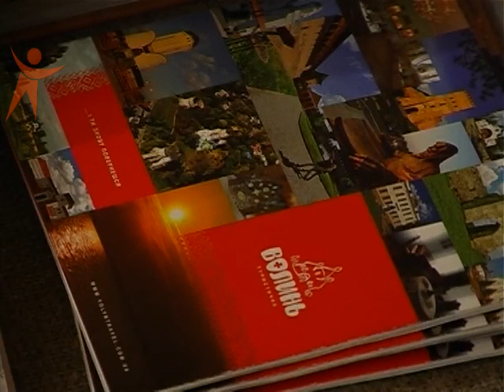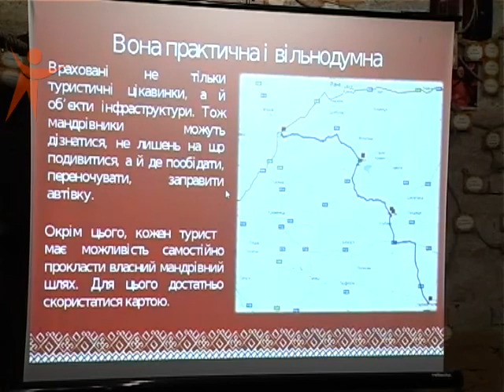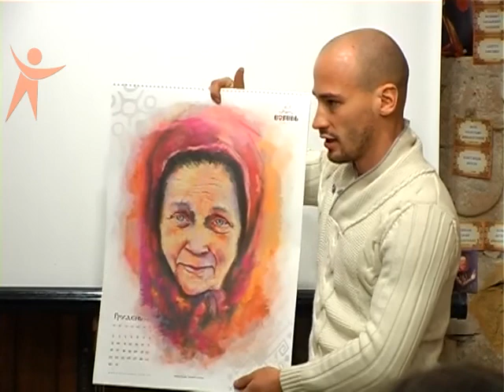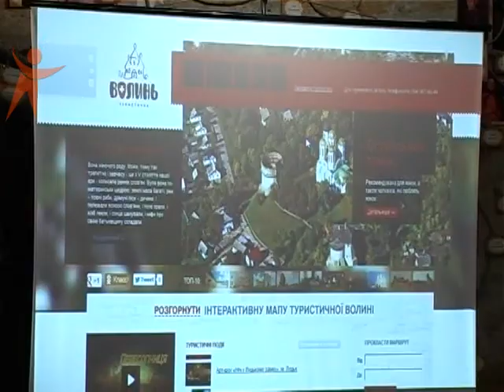News Sfera 121217